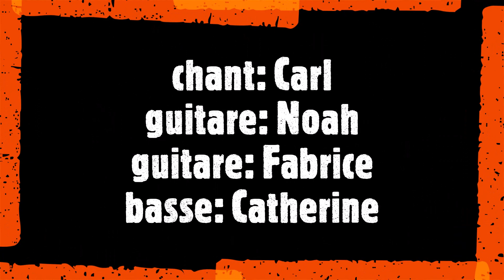Tous En Scène - avril 2022 : Black Hole Sun (Soundgarden)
Vidéo Multi'Sons enregistrée le 03 avril 2022, à la salle de la tour.

Avec la participation de :
Carl (chant), Noah(guitare), Fabrice (guitare), et Catherine (basse)

Vidéo : Patrick

Merci aux répétiteurs et bénévoles